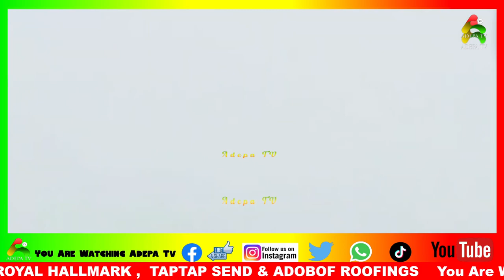I will sack Maxwell from my house if i he cheats on me Nana Ama Mcbrown reveals Maa Linda's Reaction